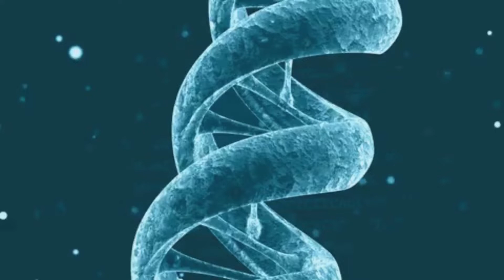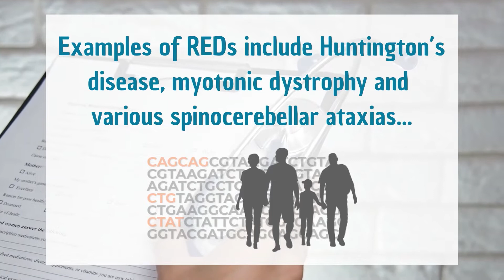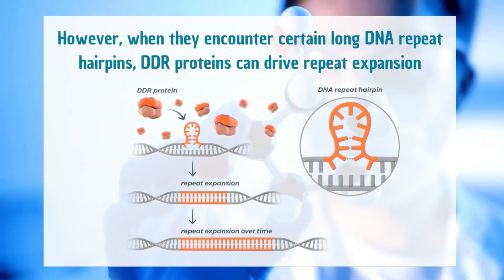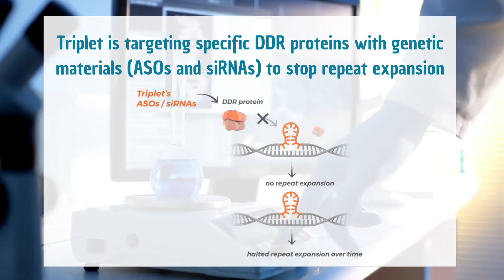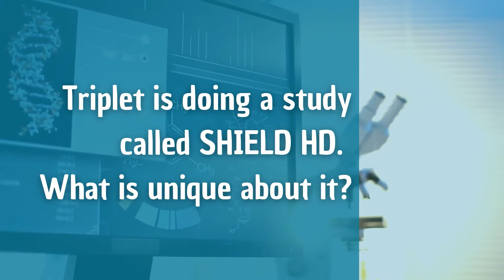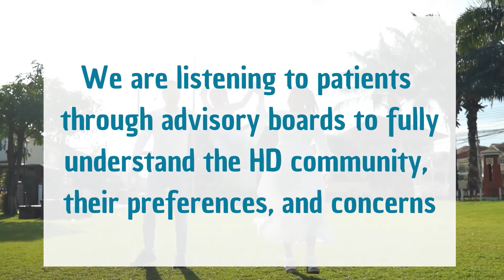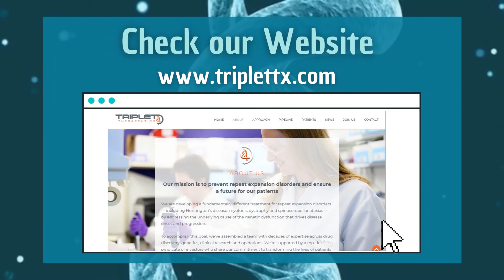Triplet Therapeutics – Developing Treatment for Huntington’s Disease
Triplet Therapeutics is working on somatic instability as a way of possibly treating Huntingon’s Disease (HD)

During this video, we asked Nessan Bermingham, Brian Bettencourt, Irina Antonijevic & Dr. Anne Rosser about Triplet's mission and their new approach. They also introduced Triplet's natural history study of Huntington’s disease, called SHIELD HD.